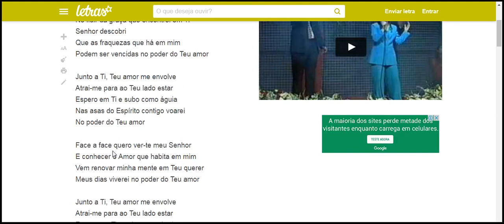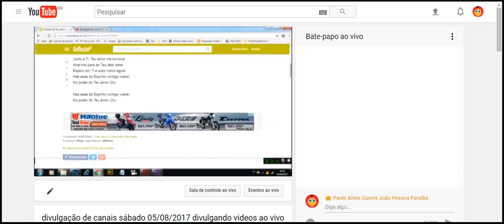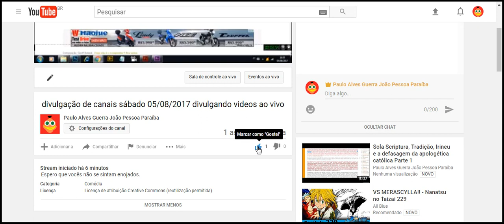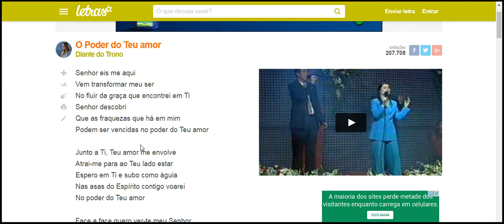Nas asas do Espírito contigo voarei